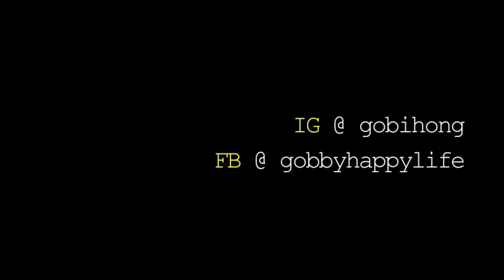電影聚休閒服 Casual Date OOTD | 高比 Gobby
昨日的電影聚休閒服...去看《華爾街狼人》，電影一般啦，但男主角Leonardo Dicaprio演技一流呀~!!! ^^

What I am wearing:
1) Coat - 韓國購入

5) Bag - 大人気の2WAYネコバッグに秋モードな新バージョン